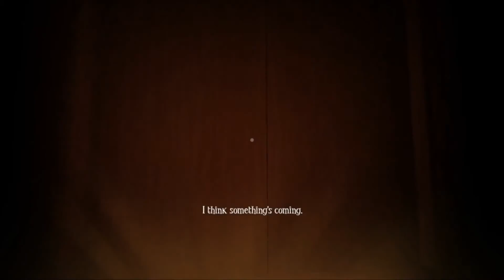Among the Sleep Part 1 baby's nightmares